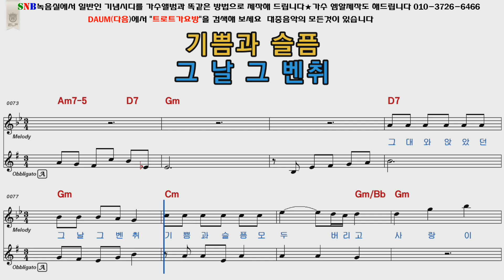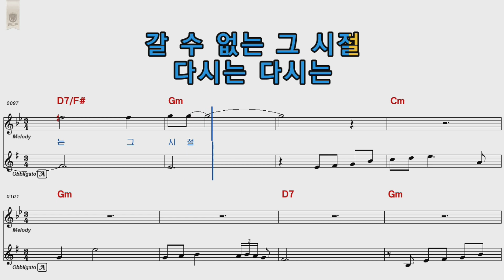심수봉 겨울나그네